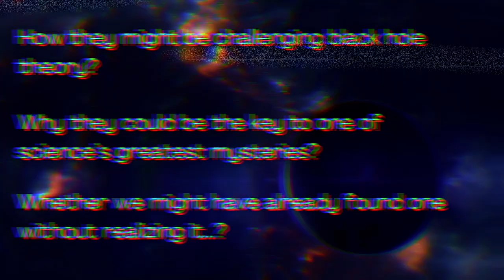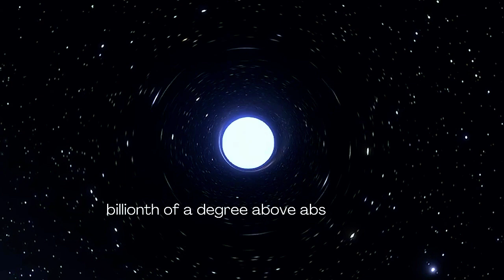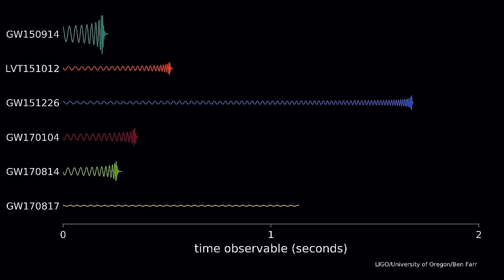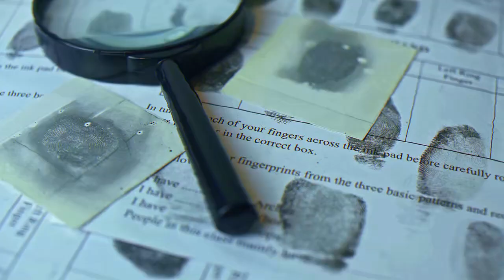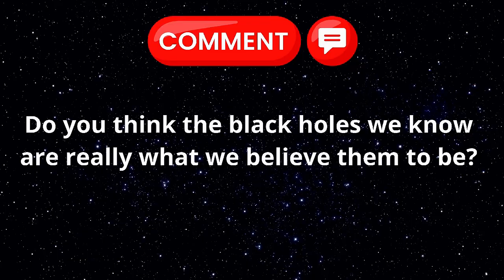Black Hole’s Evil Twin – Gravastars Explained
💥 What if black holes aren’t what we think? There’s a theory that could change everything we know about the universe. Gravastars are cosmic objects that mimic black holes—but without an event horizon. And if they’re real, they could have been hiding in plain sight all along!

🌌 In this video, you’ll discover:
✅ What gravastars are and how they challenge black hole theory
✅ How they could be disguised in the universe without us noticing
✅ The key differences between a black hole and a gravastar—and how we might detect them
✅ The impact of this discovery on the future of astrophysics
⚠️ Science may be on the verge of rewriting the rules of the cosmos, and you’re about to find out why! Don’t miss this journey into the deepest mysteries of the universe.

We got some videos and images from LIGO! Support their channel as well for greater science outreach! Thank you!